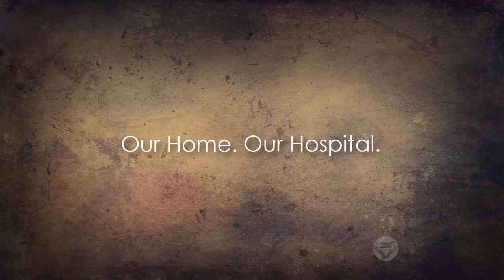SCRMC No Place Like Home